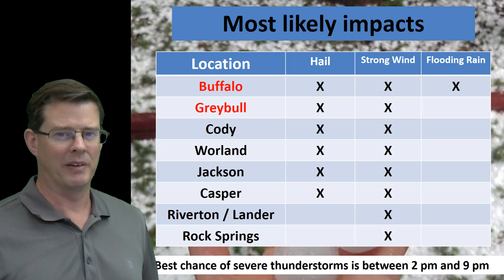Severe Weather Briefing - July 8, 2019 6 am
A video briefing with details about the possible strong to severe thunderstorms expected this afternoon and evening.

Riverton, WY